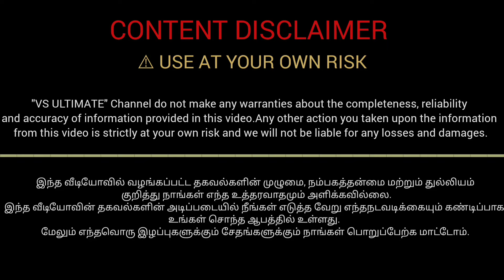ரூ10,000 முன்பணத்தில்😍LAND FOR SALE IN TIRUPPUR Tms நகர் ✨🤩landsaleintiruppur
For Orders